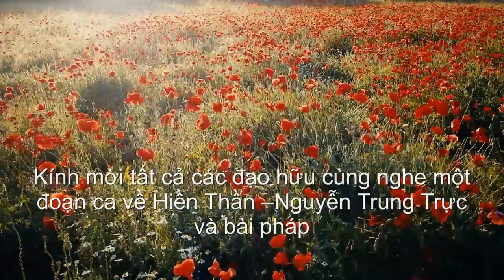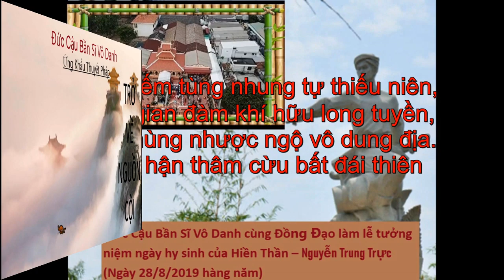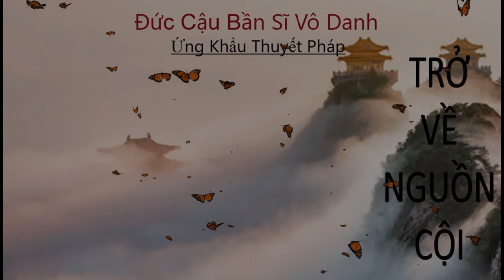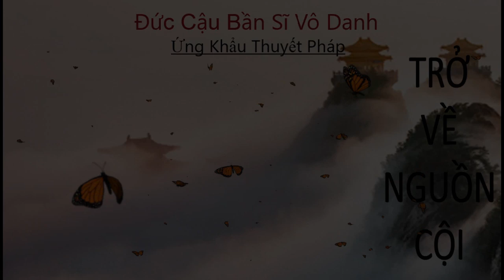Trở Về Nguồn Cội (phần cuối)| Đức Thầy Bần Sĩ Vô Danh